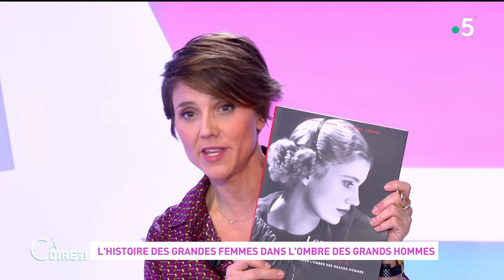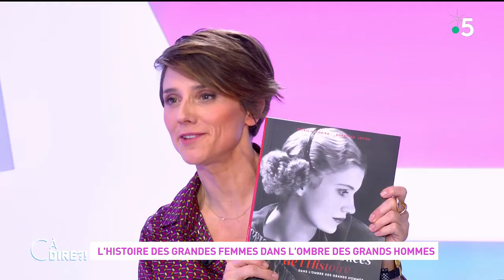L'histoire des grandes femmes dans l'ombre des grands hommes cadire 28.12.2021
Elles ont eu une influence majeure dans la carrière de leur mari. Elles ont dû aussi mettre de côté leurs propres ambitions professionnelles. Qui étaient Mileva Maric, Edith Wilson ou encore Émilie du Châtelet ? La journaliste Dorothée Lépine redonne vie à ces femmes oubliées de l’Histoire.

Format : 10 minutes
Présentation : Mélanie Taravant
Production : France Télévisions/Maximal Productions